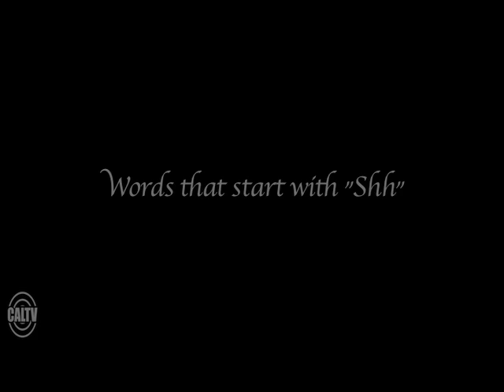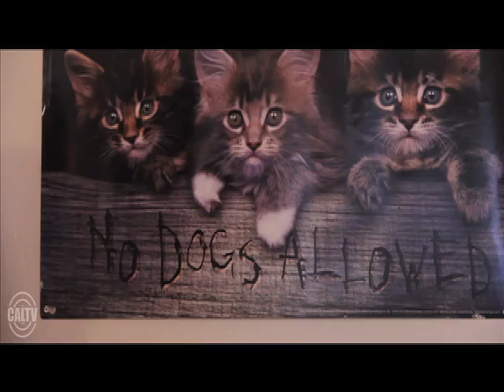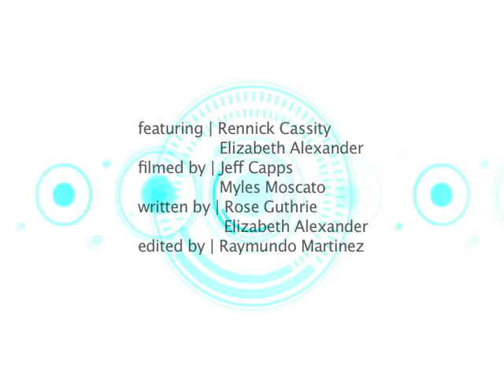Short Shorts: October 11th 2011